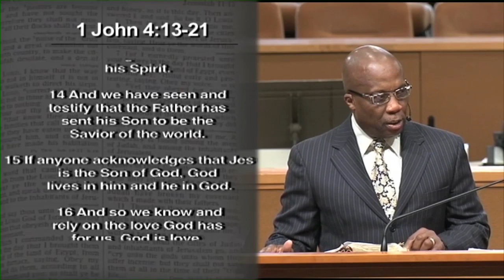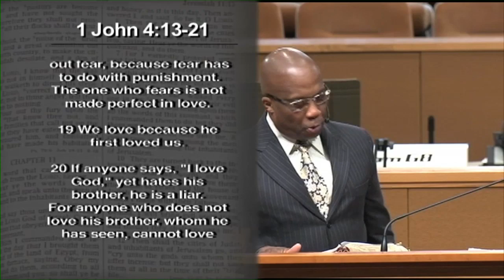Perfect Love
11/02/14